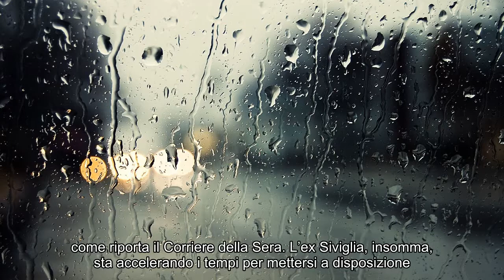Roma, Nzonzi accelera: sarà convocato